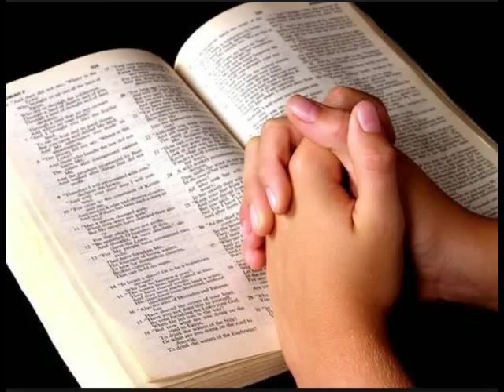Irã desafia Estados Unidos para uma guerra